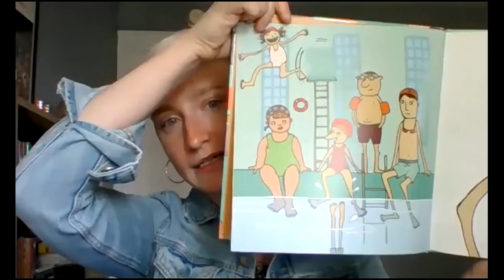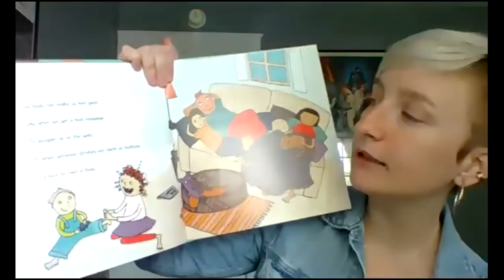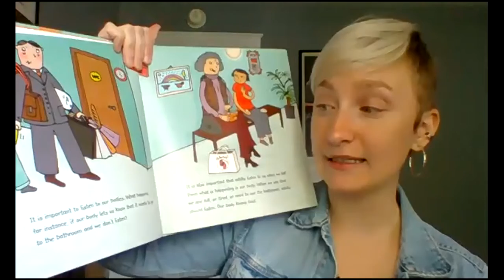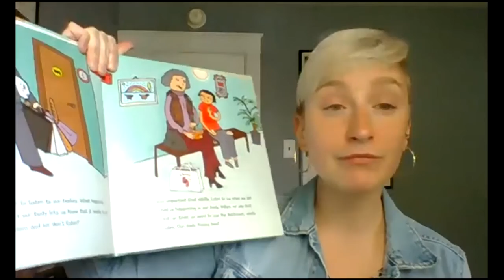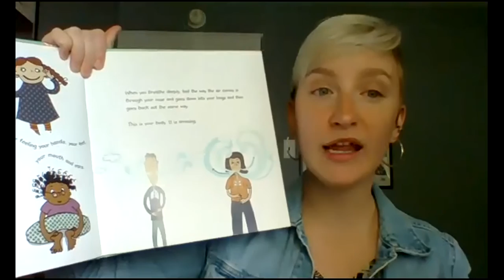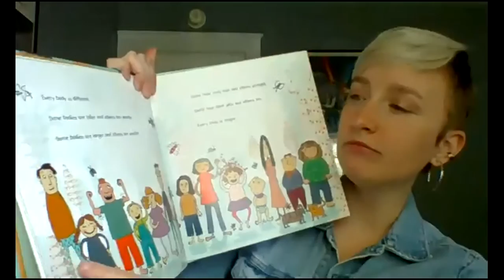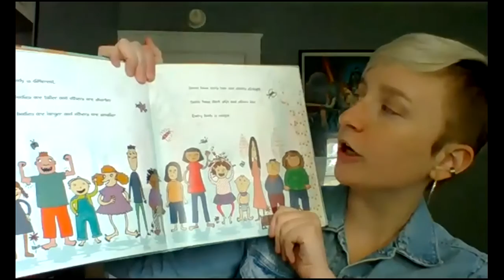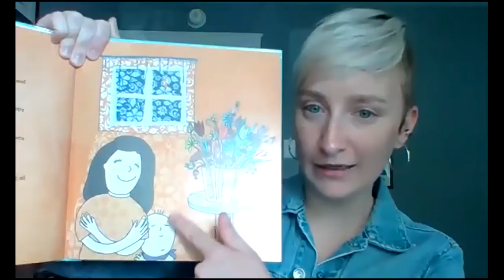K-2 Bodies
SARCC